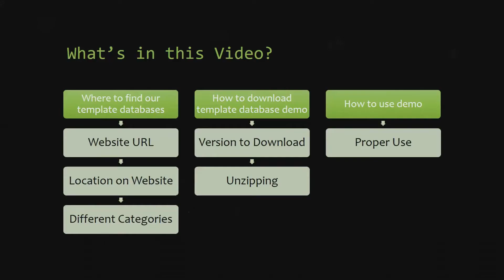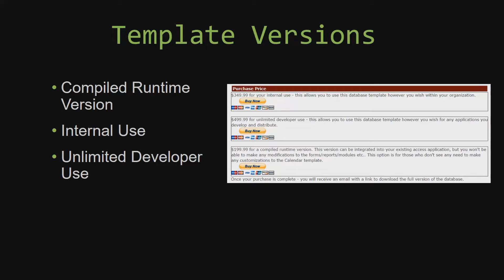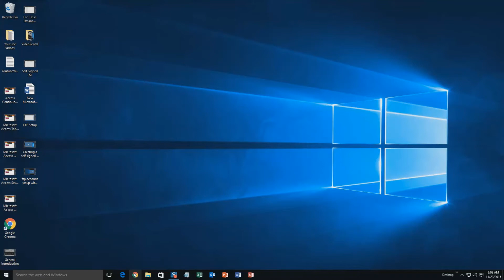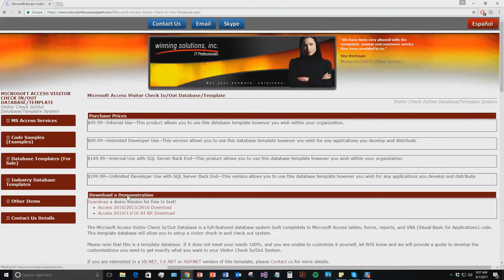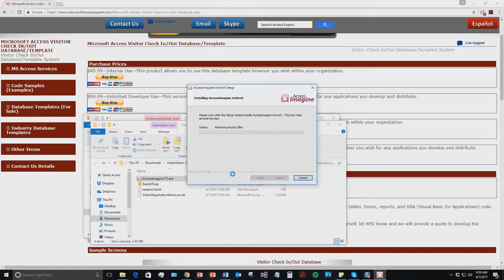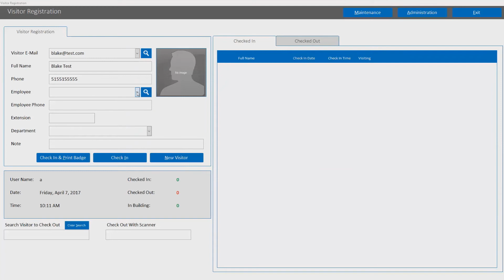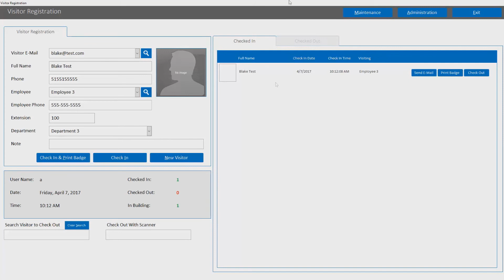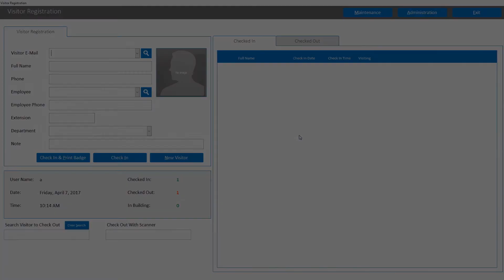Microsoft Access Visitor Check In-Out Database Template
Checking in/out of a place of business or anywhere that keeps track of visitors is a routine part of life. For some this is a simple process. For others it is more elaborate. If you are still doing this on paper, this database will transform this process to fully computerized. Why purchase a system that forces you to operate your check-in-out process their way? With WSI’s Microsoft Access Visitor Check In-Out database you or anyone skilled in Microsoft Access database development can customize it to work exactly the way you want. If you don’t know such a person you can always rely on us to do your customizations. (additional fees apply, Contact us today to begin the quoting process) If this database has too many features we can remove them, missing one or more features you need they can be added! Finally, software your way and you don’t have to be a programmer to make it happen. Even if you are a programmer this template will save you time doing lots of tedious initial work that it takes to create a database.

You can download a demo or purchase a fully functional version of the Microsoft Access Visitor Check-In Database at:

836 N. 2nd Street
Ames, Iowa 50010

BTC : 3FNbZTZcGtZhXuijcsoV4JrZv2E74aLBwc
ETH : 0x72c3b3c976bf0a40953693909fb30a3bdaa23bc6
LTC : MUnUgvzRquK8GqmbMKDjbuwxDX6LgRAjts